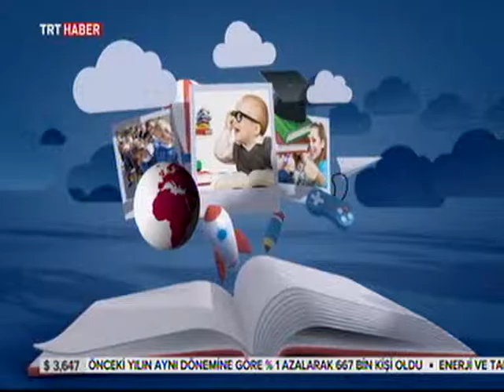Bunu Biliyor Musunuz? 25. Bölüm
Süleyman Beledioğlu'nun hazırlayıp sunduğu Çocuğunuz ve Kendiniz İçin BUNU BİLİYOR MUSUNUZ? programı hafta içi her gün saat 10.45'te ve saat 18.45’te TRT HABER'de...
Çocuğunuz ve kendiniz için bu programı izleyiniz, izlettiriniz...
Programda yayınlanmasını istediğiniz sorularınızı Whatsapp'tan 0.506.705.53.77 numaralı telefona kendinizi ya da arkadaşlarınızı, öğretmenseniz öğrencilerinizi, veli iseniz de kendi sorularınızı ya da çocuğunuzun sorusunu VİDEOYA KAYDEDEREK gönderebilirsiniz...
Not: Video mesajlarınıza soruyu soran kişinin adını ve soyadını yazmayı unutmayınız.

Sağlıcakla kalın.